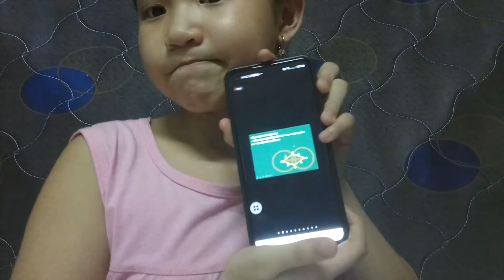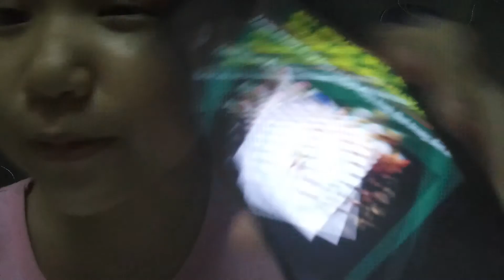Ngày 23 tháng 10 năm 2021